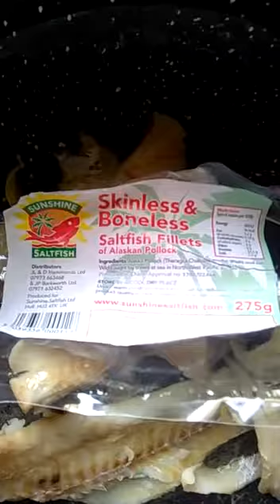You Eating Fish Or Snake? Eat What You Know-Chinese Food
I always eat what I know when it comes to Chinese food . I know what a shrimp or chicken wing looks like so that’s the only meat I eat from the Chinese. As tasty as they make that meal I don’t trust their meats. I hear dog meat is sweet and delicious so one never knows. Plain white rice , chicken wings, broccoli, and shrimp are what I have them cook for me. That's it.

👍👍FOLLOW FOR MORE FOOD & COOKING, FOODS, APPLIANCES  VIDEOS 👍👍

for more food, party resources reviews tips information

👀 Other Food Related Videos In The Playlist take a peep 👀

-How I Make Coleslaw Salad From Scratch Using A Grater. No I Didn't Grate My Fingers
- Ninja Foodie Airfryer Machine Review - Cut Calories -Cooking Healthy
- Watch Me Cook Baby Bottles | Sterilizing Baby Bottles The Old Fashion Way
-Is Popcorn A Healthy Snack? Life cycle Of Good Snack Popcorn
- Keto Diet plan For beginners | Low Carb Keto Diet Plan
- Instant Pot Healthy Eating PRESSURE COOKER, SLOW COOKER
- Ninja Blender Review Carrot Berry Smoothie
: Pure Coconut Oil